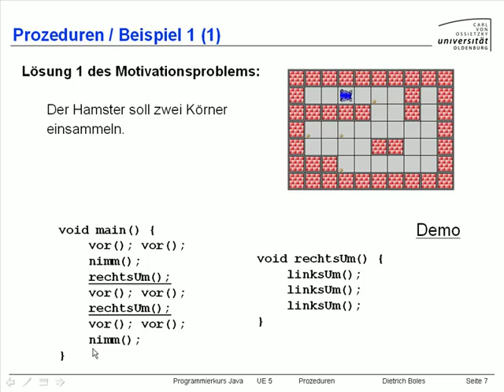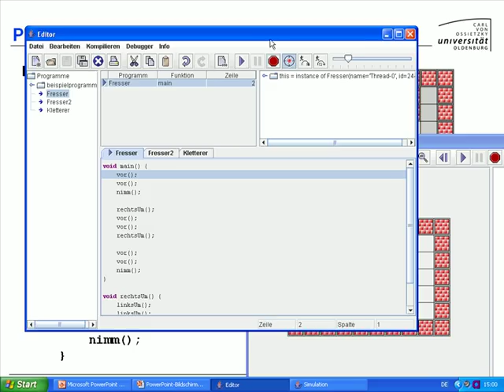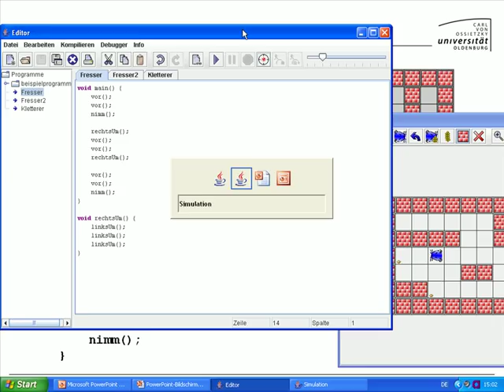UE5-Prozeduren [-7- Beispiel 1]